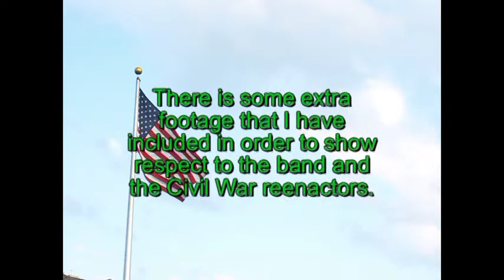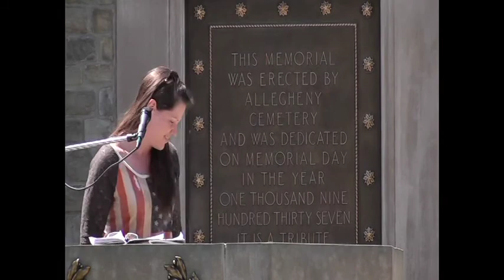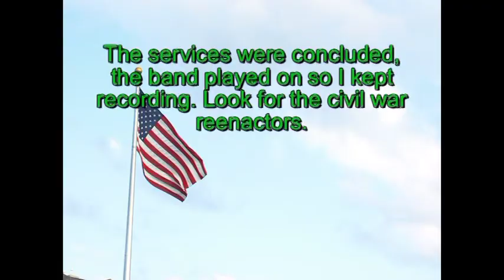ALLEGHENY CEMETERY MEMORIAL DAY 2014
I went to the Allegheny Cemetery Memorial Day services on May-26-2014.
I decided to record the ceremony, my camera was not fully charged so I stopped the recording for a few seconds at a time.

You are viewing 98% of the footage. Please pay special note after the services to notice the band is still playing and you will see a group of civil war reenactors. Allegheny Cemetery has over 19 hundred civil war soldiers buried on her grounds.
The cemetery has many famous people buried there. Visit the cemetery when in Pittsburgh, Pennsylvania.

I like the bagpipes so even though there were many people coming by I had to record their music and show respect to them as well as the reenactors. I ran out of battery that is why I did not finish the music.

Please honor living veterans every day and visit the sites of vets that have now passed away. Let us also do more and give more to them and for them and their heroic deeds as well as for all they do to keep our freedom. We may not have a perfect nation however we would not even have any freedom without these brave men and women.

Al